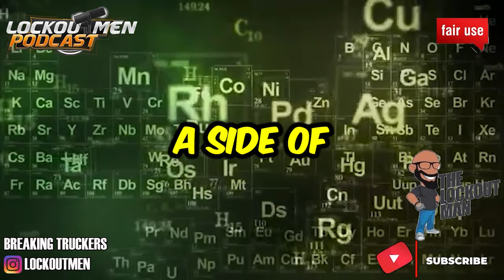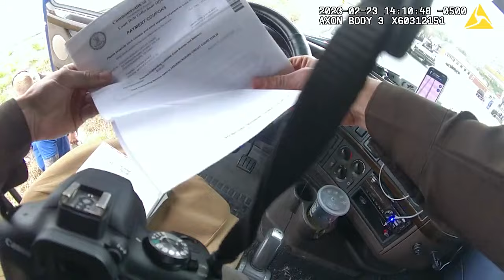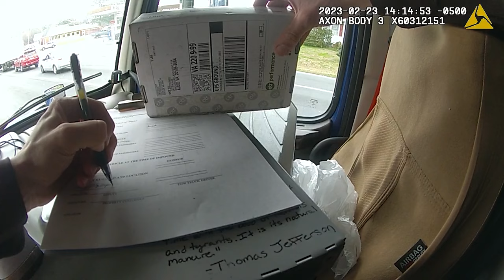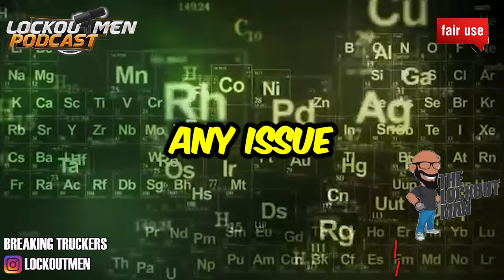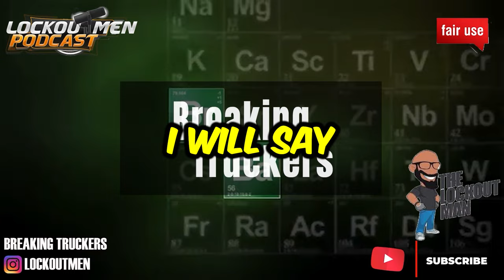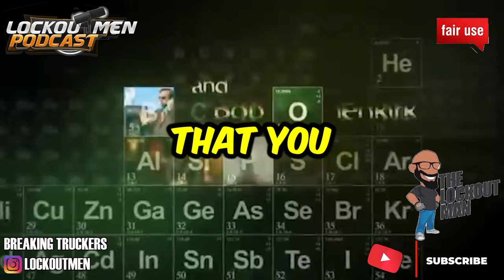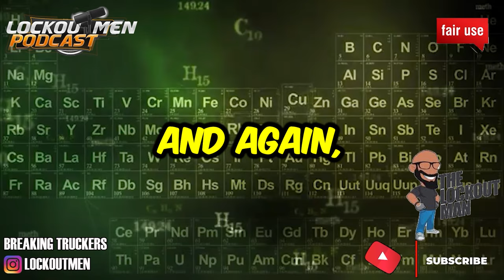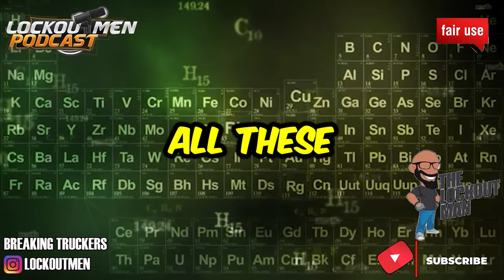CIVIL RIGHTS Violated As A TRUCK DRIVER | The Lockoutmen Podcast 🎙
In Today’s Episode: CIVIL RIGHTS Violated As A TRUCK DRIVER
I'm a female trucker driver that's 6years in the game. I love what I do and I'm great at it. *Facts
🕐Time Stamps🕐
00:00:00
00:01:20 POLICE ENCOUNTER VID (45MIN)
00:36:00 STORY TIME
01:03:36 TRUCK STOP ENCOUNTER with the police